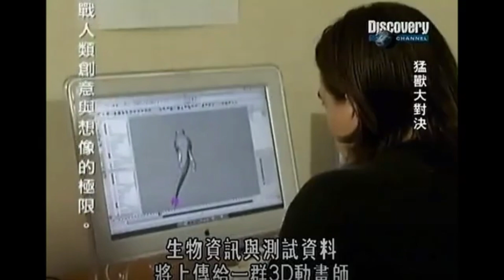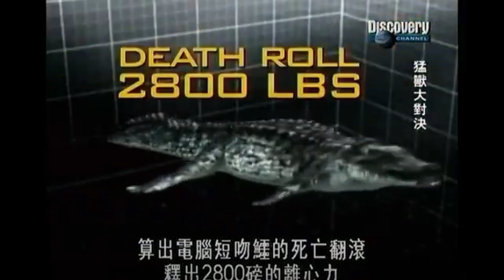Animal Face-Off [2004] | All Virtual Black Bear and Alligator Screen Time